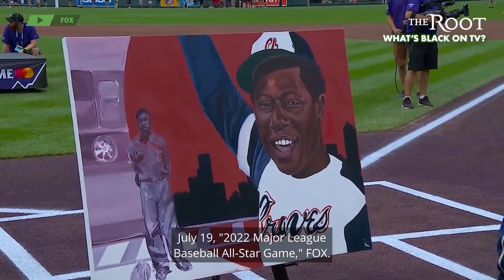Rap Sh!t, The ESPYS, Grown-ish & More | What's Black On TV July 17th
Yara Shahidi returns to college, Derek Jeter spills the tea, and baseball’s best and brightest are What’s Black on TV for the week of July 17th, 2022. The Captain on ESPN and ESPN+, After Shock on Hulu, 2022 MLB All Star Game on FOX, Grown-ish on Freeform, Rap Sh!t on HBO MAX, and the 2022 ESPY's on ABC.